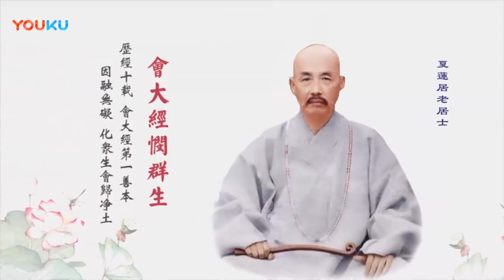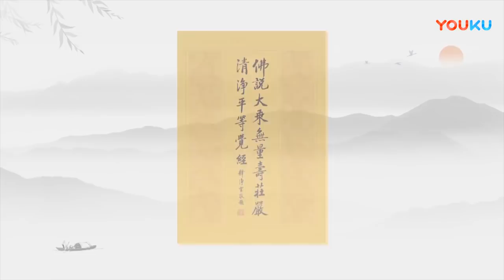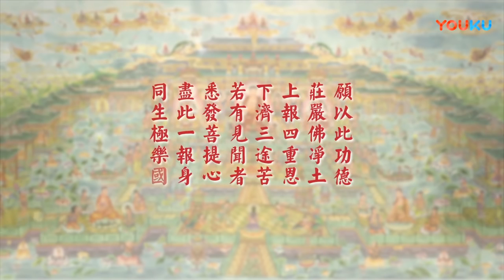无量寿经专题讲座第1集－简体字幕 超清